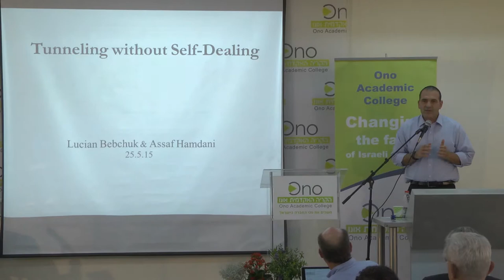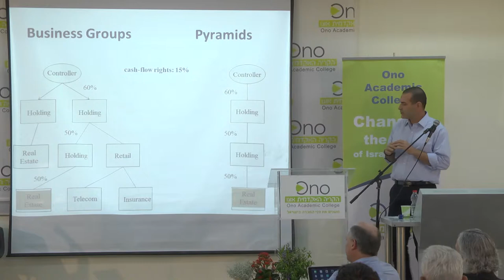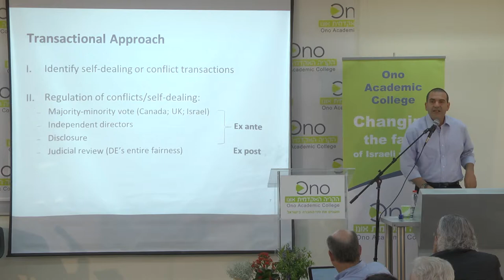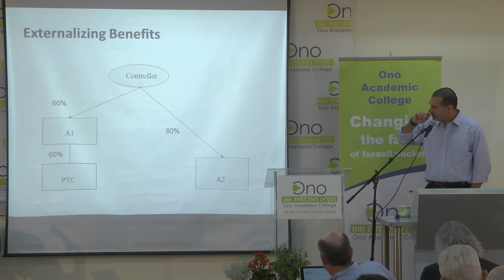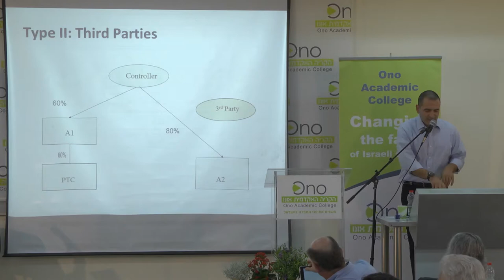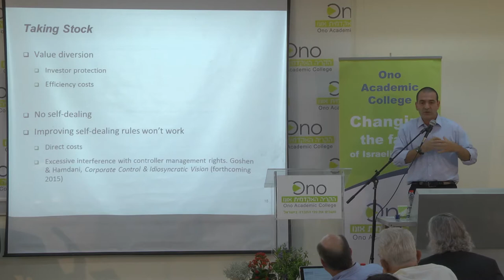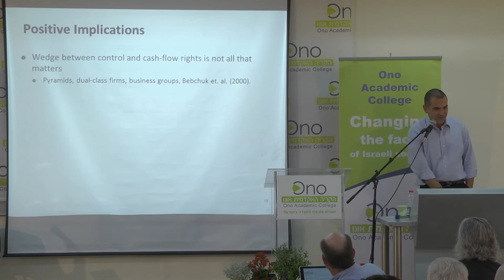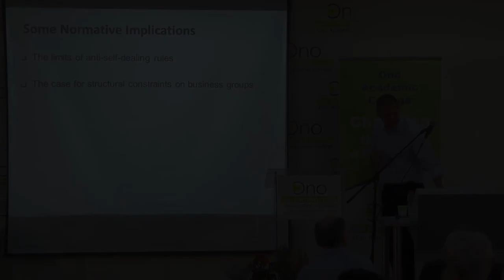פרופסור אסף חמדני - תיעול קבוצות עסקיות ללא עסקאות בעלי שליטה